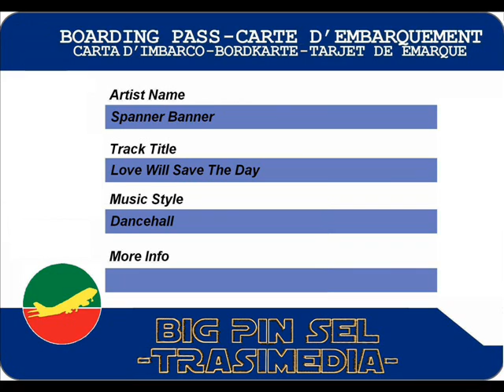Spanner Banner - Love Will Save The Day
Spanner Banner - Love Will Save The Day (1995)
7-inch
riddim Undying Love
label Digital B